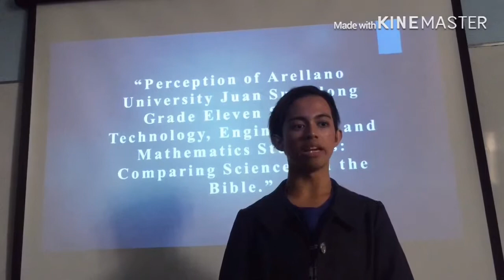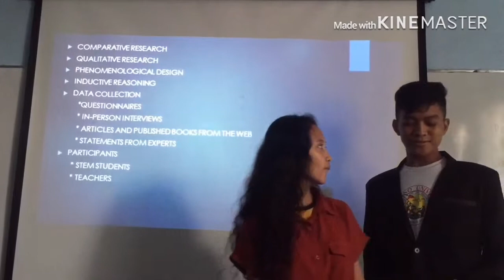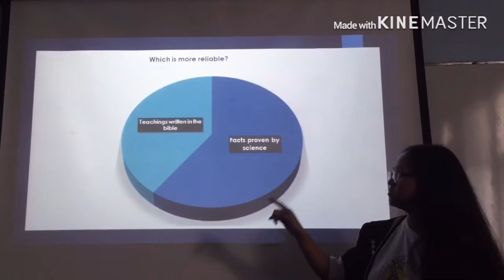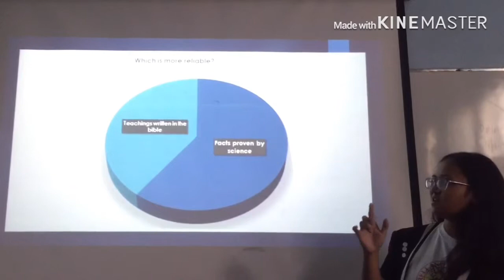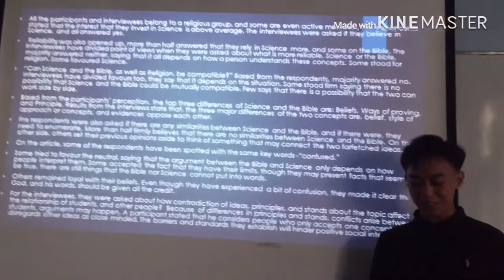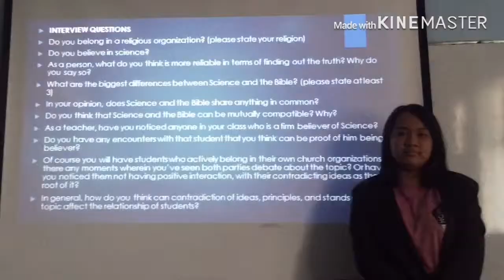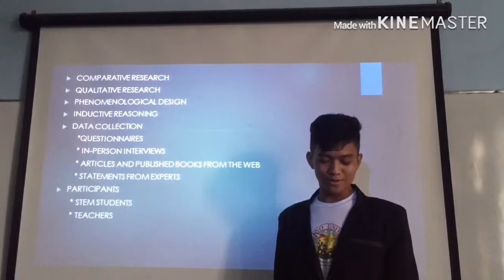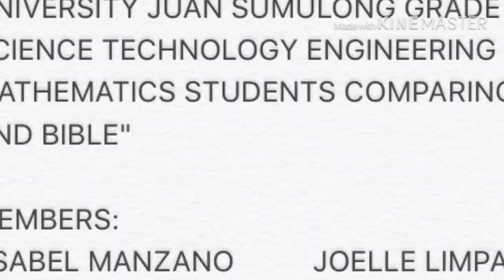GROUP 8 VIDEO DEFENSE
PERCEPTION OF ARELLANO UNIVERSITY JUAN SUMULONG GRADE ELEVEN SCIENCE TECHNOLOGY ENGINEERING AND MATHEMATICS STUDENTS: COMPARING SCIENCE AND BIBLE

RESEARCHERS:
YSABEL MANZANO
LESLIE BASILIO
JAMES PATIÑO
DYLAN MANUEL
TONI PALACIO
GEORGE RILLES
JOELLE LIMPAHAN